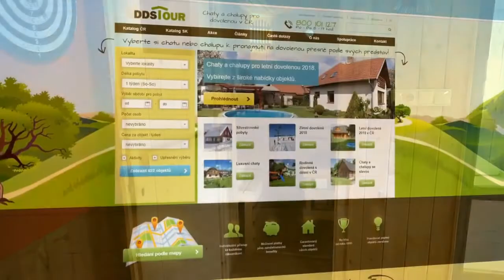Chata Javorná na Šumavě 1534 - Šumava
Stylová chata k pronájmu s hernou (stolní tenis, kulečník) a neoplocenou zahradou (bazén, posezení, krb) se nachází u lesa v sousedství pouze několika chalup v turisticky přitažlivé oblasti obce Javorná na Šumavě.